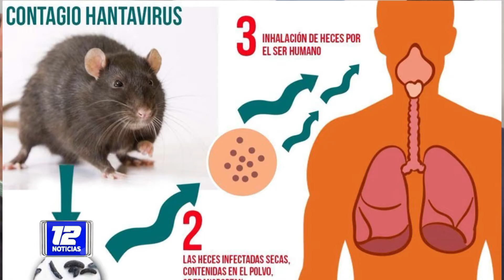23 casos confirmados de hantavirus.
Se tomó la decisión de postergar hasta mediados de febrero las fiestas populares debido al avance del hantavirus en la cordillera.
Nota: Adrián Pizzi- Ministerio de Salud Chubut; Teresa Strella, directora de Patologías Prevalentes.